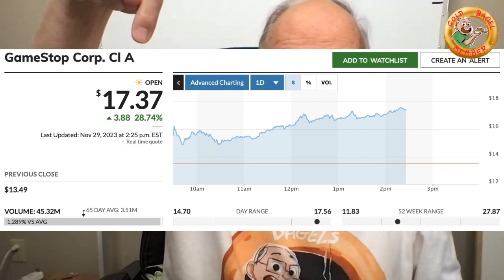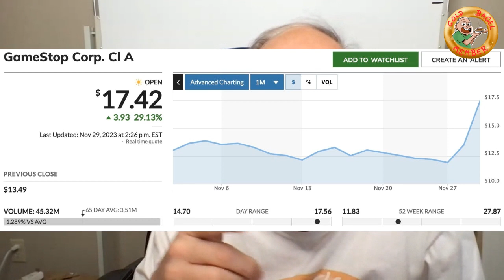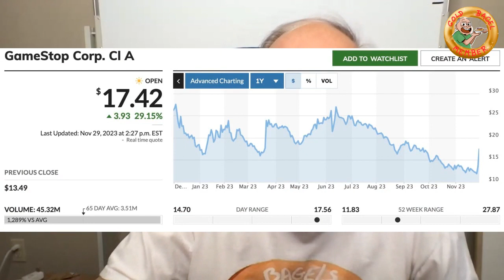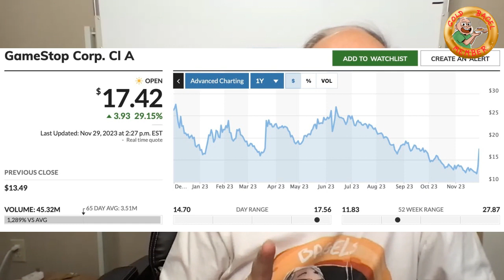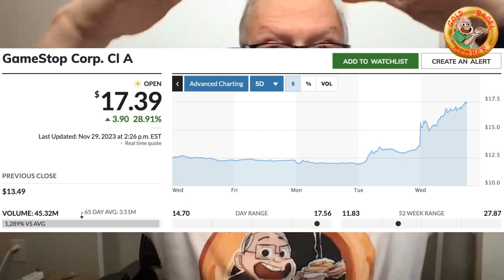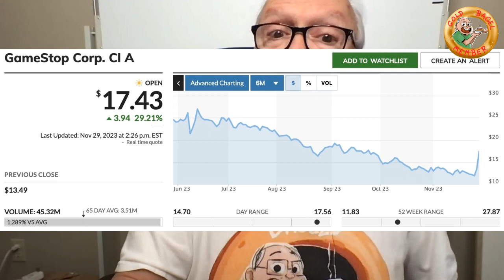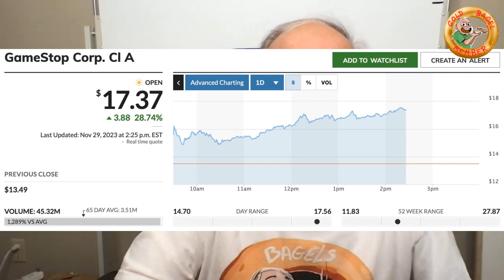IS GAMESTOP ABOUT TO EXPLODE UP AND CATCH SHORT SELLERS AGAIN?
IS GAMESTOP ABOUT TO EXPLODE UP AND CATCH SHORT SELLERS AGAIN? GME GAMESTOP shortsqueeze Are you interested in working from home, being self-employed and saying goodbye to your day job?

LESSON #15 ADVANCED POOR MANS COVERED CALL TRADING AND ROLL OVER STRATEGIES
LESSON #16 IRON CONDORS HOW TO USE OTHER PEOPLES MONEY TO MAKE PROFITS IN THE OPTIONS MARKET